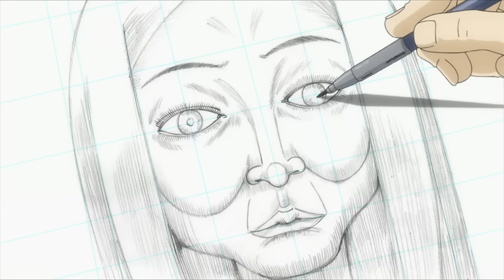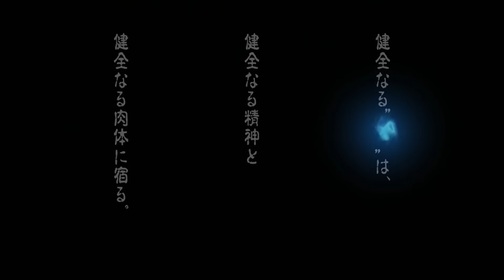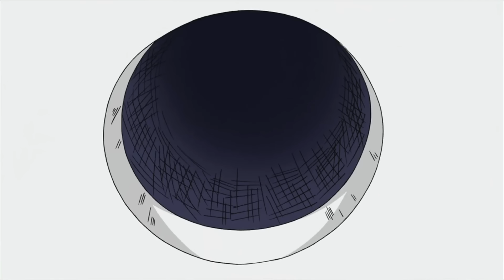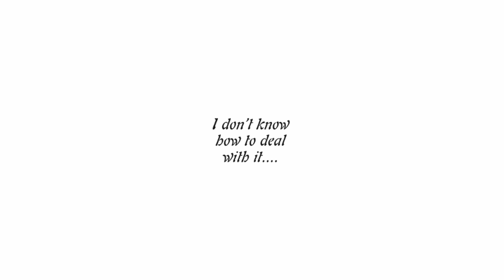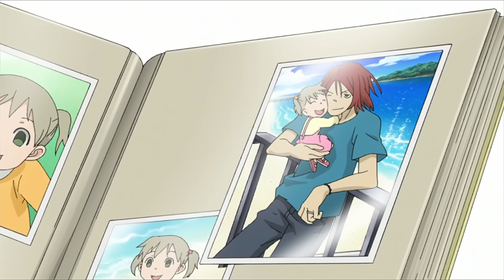Soul Eater is Better Than You Remember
A sound story dwells within a sound setting and sound characters... That'll earn us full marks, right? Gothic darling from the 2000's Soul Eater made a name for itself with it's Halloween-y flair and vibrant, twisted world. Was it just a fun romp, or did something more complex lay beneath it's macabre exterior? Join us while we dive deep into the fascinating character work and thematic core of this certified classic.

CHAPTERS
00:00 Spirit Halloween of Anime
15:30 Ultra-Hegemony of Fear
22:53 Hot Topic Christ
37:46 Brewing Up Evil
44:05 Humanity's ★ Star
1:00:36 The Killer with 1000 Faces
1:09:56 Heart & Soul
1:29:54 All That Glitters
1:44:02 Core of Tragedy
2:03:40 Resonance

A Smashing Pumpkin-sized thank you to our friends for lending their voices!